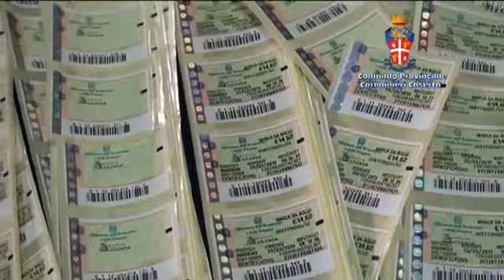Arzano (NA) - STAMPERIA DI GRATTA E VINCI FALSI